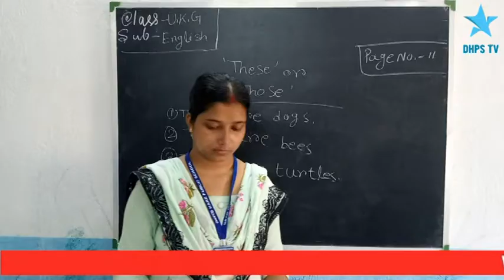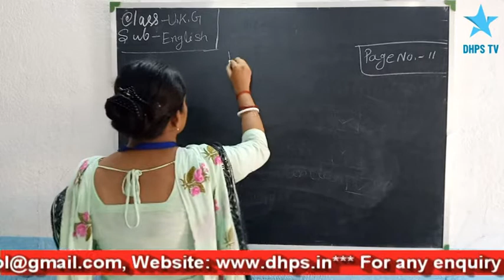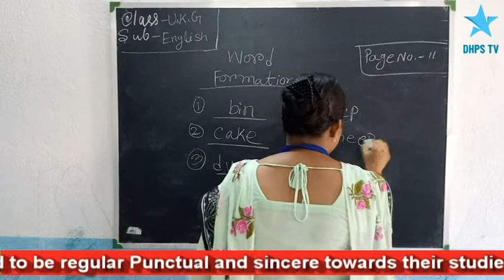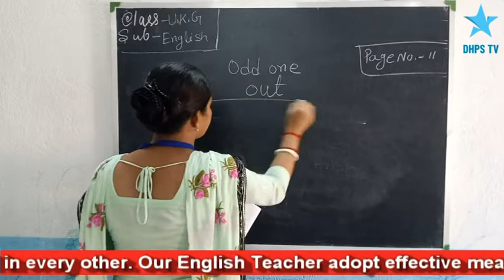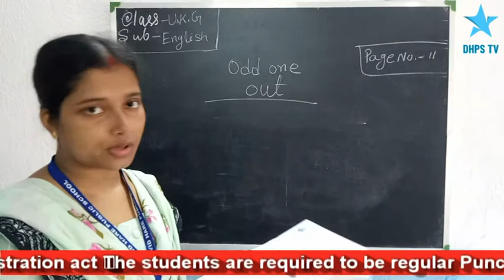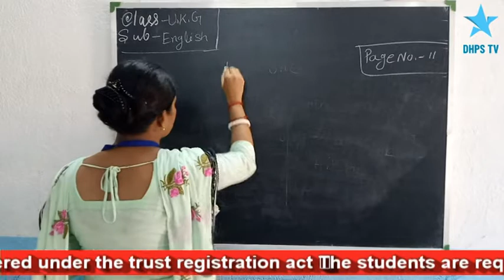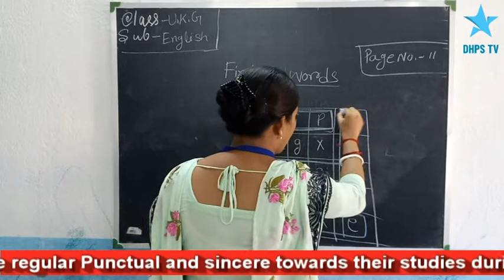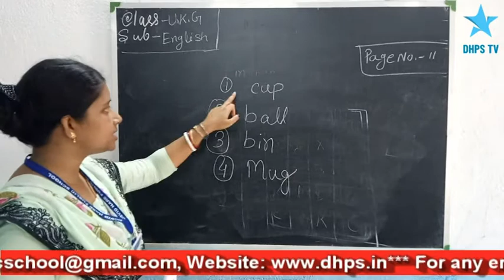U K G English Literacy Practice 1 Page no 11 to 13